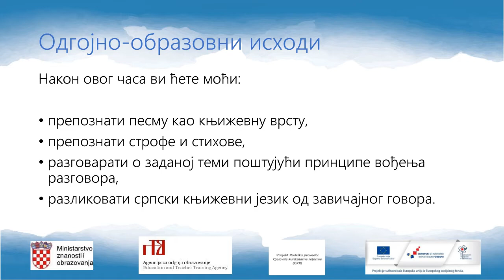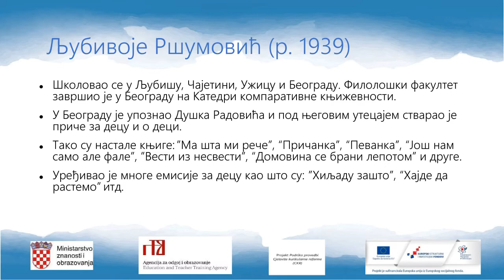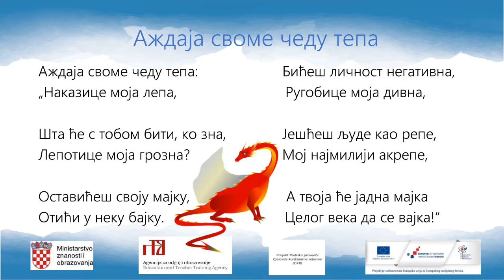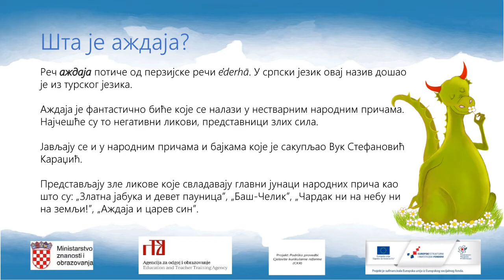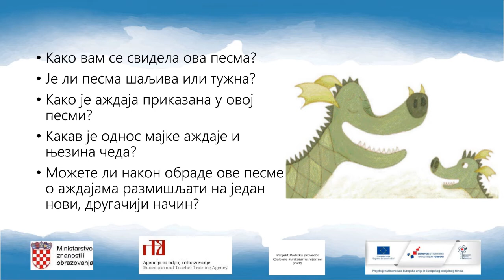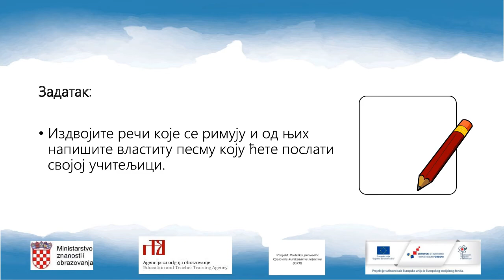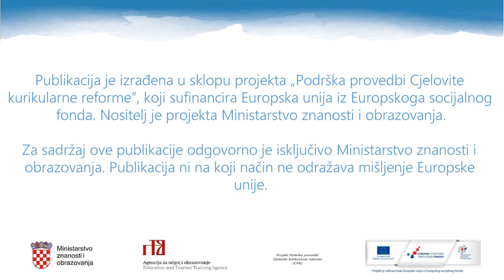Srpski jezik i kultura, 4. r. OŠ (model C) - Aždaja svome čedu tepa, Ljubivoje Ršumović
Autor: Marijana Pejčinović